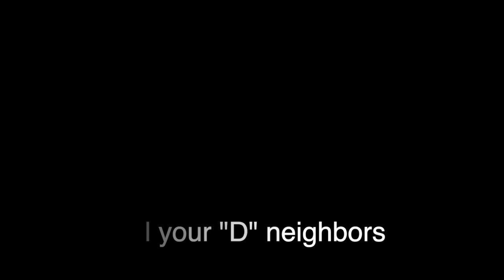Betty Cravetz's Introduction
Ribbon cutting ceremony for Watersedge D "Happy Place"